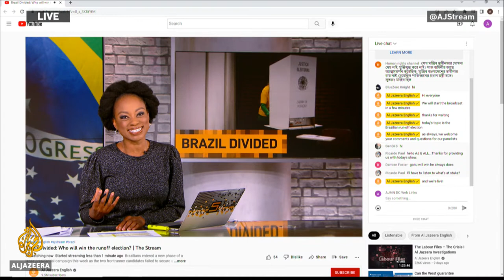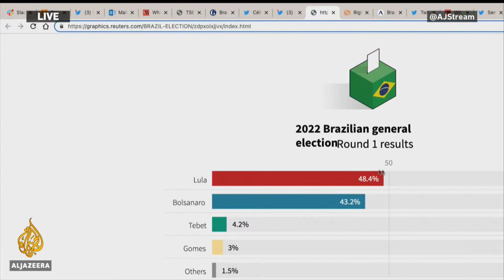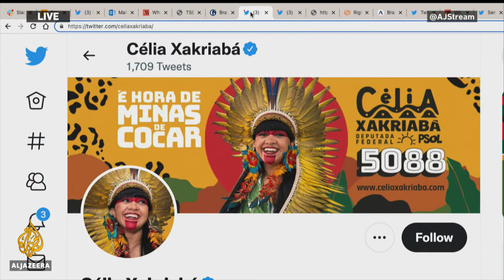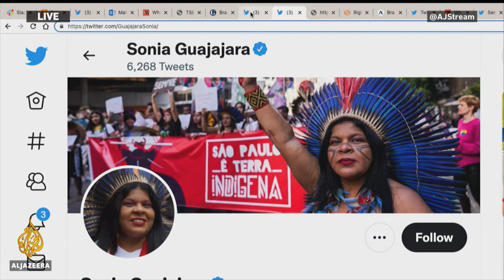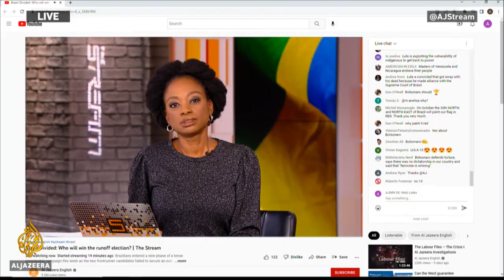Brazil Divided: Who will win the runoff election? | The Stream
Brazilians entered a new phase of a tense presidential campaign this week as the two frontrunner candidates failed to secure an outright win.

Incumbent President Jair Bolsonaro outperformed polling, which for months had put former President Luiz Inácio Lula da Silva ahead with an expected decisive lead. Although da Silva came in first with 48 per cent of the vote, he did not receive the necessary 50 per cent required to win. The next and final vote is set to be held on October 30.

As the largest democracy in the region, and the fourth largest in the world, the election is being keenly observed globally and is considered one of the most important elections in the country’s recent history. The two candidates stand in stark contrast to one another. Bolsonaro is viewed as a populist far-right politician who supporters admire for his conservative values but detractors blame for social and economic turmoil. Da Silva is viewed by supporters as a progressive who could return the country to its once admired global stature and economic growth, but who critics view as corrupt.

As the run-off campaign gets underway, fears of deepening polarization and continued violence mount. Some election watchers fear Bolsonaro’s continued efforts to undermine election security could give way to a crisis similar to that seen at the US capitol on January 6, 2021.

On this episode of The Stream we discuss what to expect during Brazil’s runoff campaign and what this new phase of the election means for Brazilians.